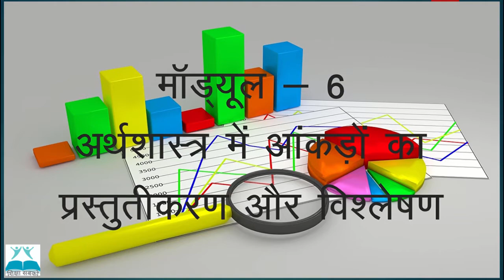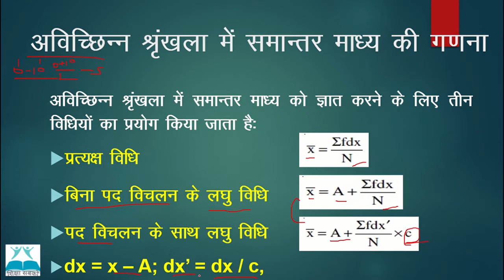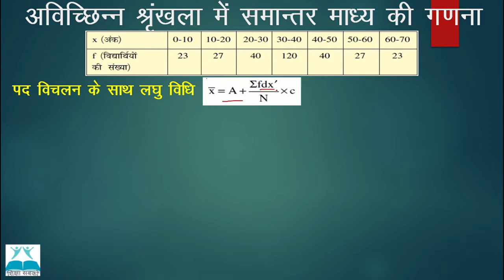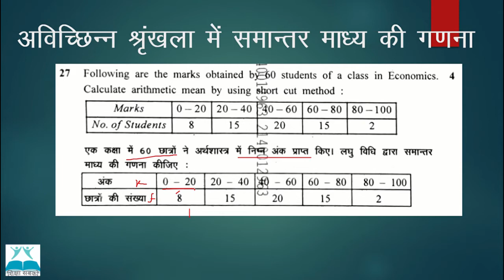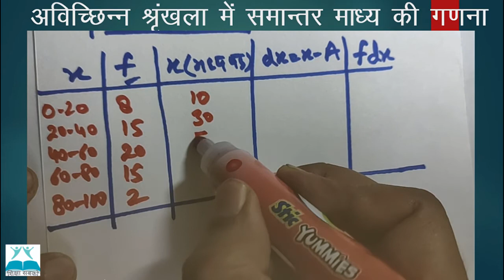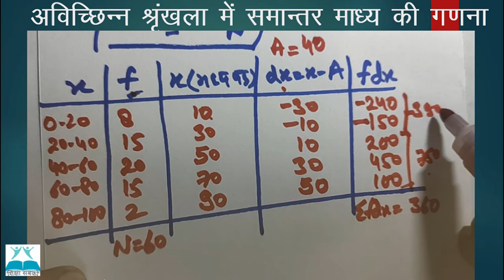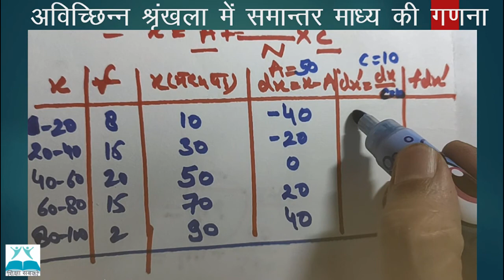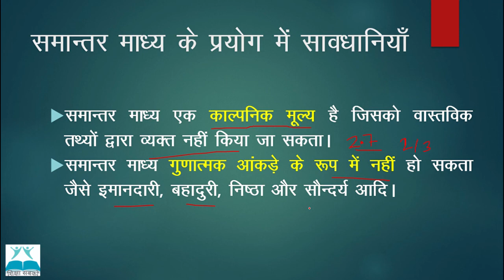NIOS | माध्यमिक कक्षा |अर्थशास्त्र (214)|अध्याय 18| आकड़ों का विश्लेषण | भाग - 3| Analysis of Data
नमस्कार,

इस वीडियो में आपके समक्ष NIOS की माध्यमिक कक्षा के अर्थशास्त्र विषय के मॉड्यूल  6 "अर्थशास्त्र में आकड़ों का प्रस्तुतीकरण तथा विश्लेषण " के अंतर्गत अठाहरवें  (18th) अध्याय "आकड़ों का विश्लेषण" का तीसरा भाग पढ़ाया गया है |

Complementary Products
Law of Demand
Demand Curve
स्थानापन्न वस्तुएं
पूरक वस्तुऐं
मांग को प्रभावित करने वाले कारक
मांग वक्र
मांग का नियम
मांग और इच्छा में अंतर

NIOS Economics
Secondary Economics